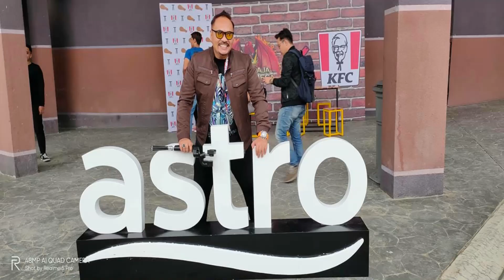KISAH AZHANI | CSR KASIH PRIHATIN | KISAH SEBENAR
SEMOGA PERKONGSIAN INI DI MANFAATKAN BERSAMA, MAAFKAN SAYA ADA SALAH SILAP .

Semoga Allah memberkati segala usaha yang kami lakukan demi membantu mereka yang memerlukan..